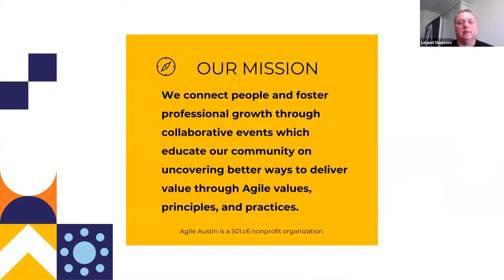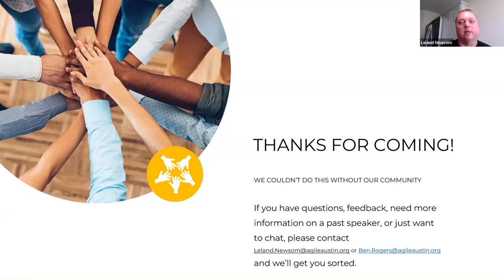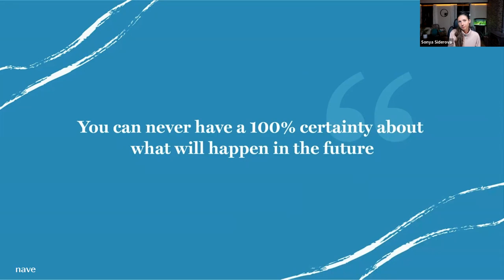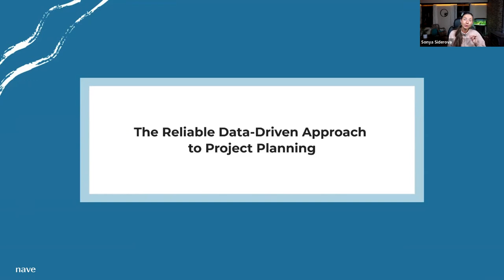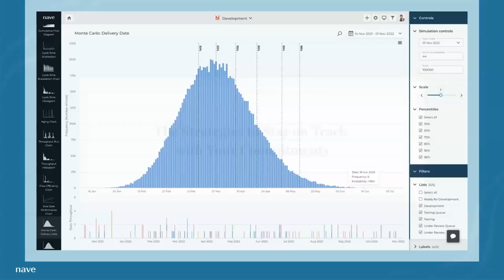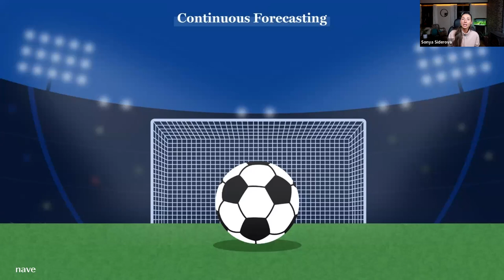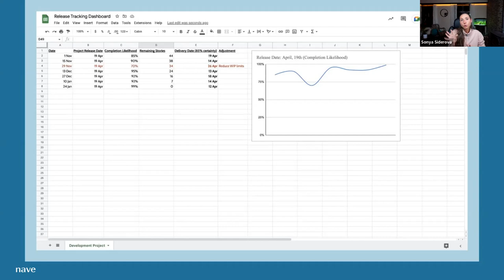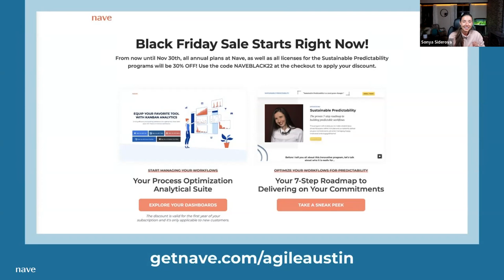Agile at Scale - November 2022 - Monte Carlo Simulation Explained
Monte Carlo Simulation Explained: Everything You Need to Make Reliable Forecasts

Description:

As an alternative approach to forecasting, getting to grips with Monte Carlo simulations can be challenging, especially if you’ve been stuck estimating your work using story points (or hours) for quite some time. And there are so many questions that come with the Monte Carlo method. Do we need to slice our items into even sizes? Does the simulation consider our current work in progress? What data is needed for it to produce reliable outcomes? In this session, we’ll reveal the full potential of one of the most reliable methods to project forecasting.

Speaker:

With more than a decade of experience in software development, product management and process optimization, Sonya Siderova knows how to mobilize resources and people to inspire cross-organizational change that results in improved workflow efficiency and reduced delivery times. She is a strong advocate of data-driven decision making where teams rely on numbers, not guesswork, to accurately predict process outcomes. Sonya is also the founder and CEO of Nave, a Kanban analytics suite that helps teams optimize their workflows and deliver value to their customers quickly and efficiently. Today, teams spanning across many industries have become more productive, self-managed and excited about their work, and Nave helped them get there.